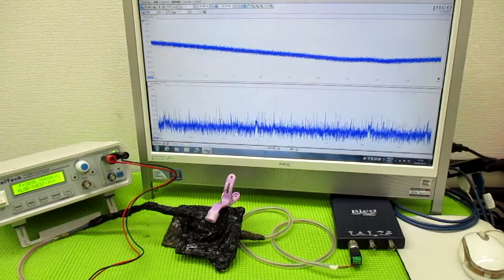超音波と表面弾性波 ultrasonic-labo